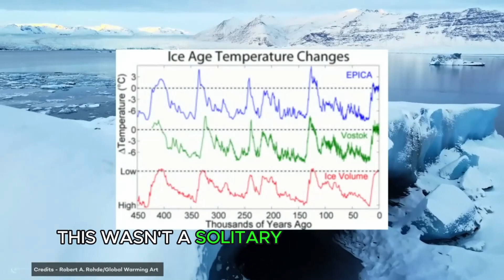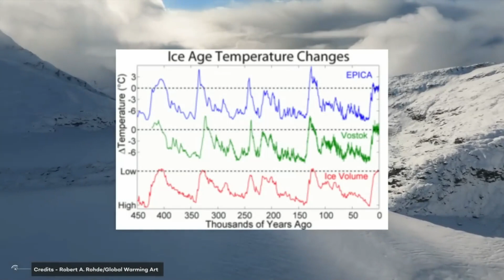ICE AGE ERA Dive in QUICKLY!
Take a dive into the Ice Age era with Chris Wedge, John Leguizamo, Ray Romano, and Denis Leary! Discover the fascinating world of these prehistoric creatures and learn about the impact of climate change on their environment. Don't miss out on this thrilling adventure!

Dive into the Ice Age era in this quick and thrilling YouTube Short! 🌬️ Explore the icy world of mammoths, sabertooth tigers, and more as you travel back in time ⏳ Hold on tight as we take you on a wild adventure through the frozen landscapes of the past! ❄️ Don't miss out on this exciting journey into a world like no other - watch now! 🦣